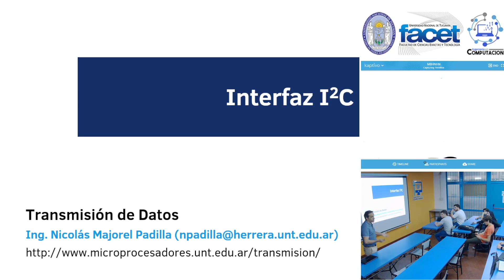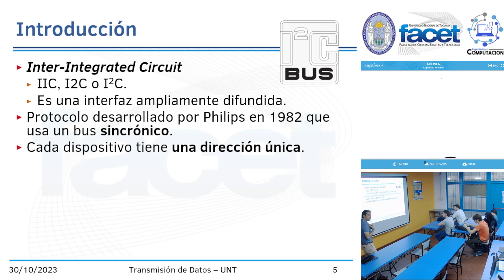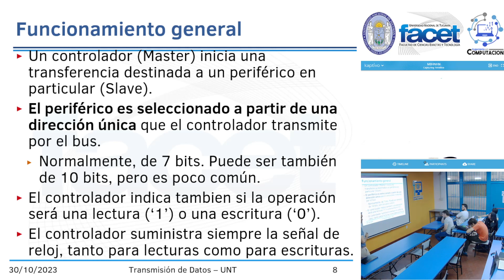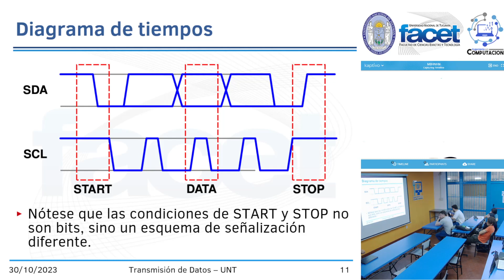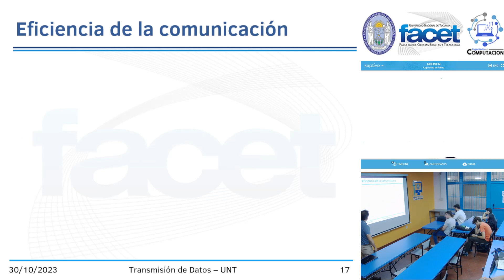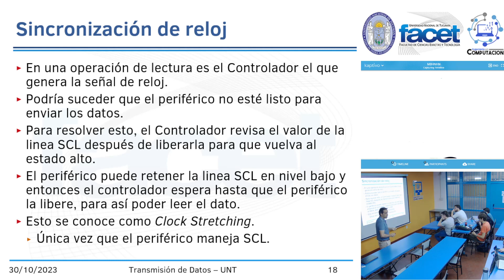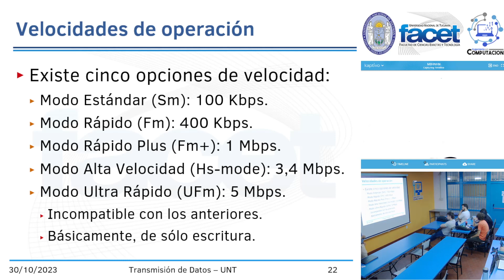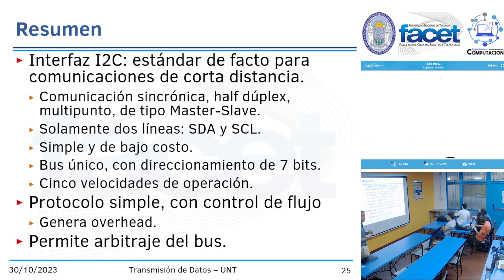TD 2023 - Clase 15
Clase 15 del año 2023 de la materia Transmisión de Datos, de la carrera Ingeniería en Computación, de la UNT.
Tema 09: Interfaz I2C: características generales, conexiones, protocolo de comunicación, velocidades de operación, direccionamiento, overhead, clock stretching, arbitraje.